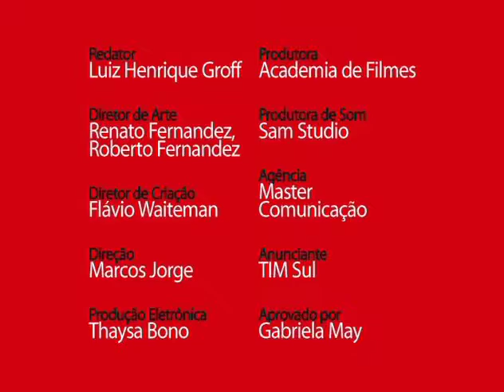Orquestra - TIM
2º Anuário Clube de Criação do Paraná - CCPR

Orquestra (Orchestra)
REDATOR - Luiz Henrique Groff
DIRETOR DE ARTE - Renato Fernandez, Roberto Fernandez
DIRETOR DE CRIAÇÃO - Flávio Waiterman
DIREÇÃO - Marcos Jorge
PRODUTORA - Academia de Filmes
PRODUTORA DE SOM - Sam Studio
AGÊNCIA - Master Comunicação
ANUNCIANTE - TIM Sul
APROVADO POR - Gabriela May

Orquestra
Nos corredores de um hospital, um som de violino executa uma obra clássica. A câmera segue pelo corredor até encontrar o quarto por onde sai o som. Na cama, um violinista com as pernas engessadas toca com muita concentração. A câmera se aproxima e desvia para um celular que está ao lado de sua cama. Um zoom no celular faz a cena mudar, mostrando que o som do violino sai de um celular que esta sob uma cadeira vazia com um microfone perto. O solo de violino termina e a câmera mostra que a orquestra está no Teatro Guaíra. Platéia aplaude. Loc.off: “TIM, a melhor qualidade de sinal. Assinatura: TIM. Viver sem fronteiras.”

Orchestra
In a hospitall corridor, the sond of a violin playing a classic is heard. The camera goes through the corridor towards a room where the sound comes from. In bed, a violinist with his legs broken, plays the violin with a lot of concentration. The camera zooms in and goes to a mobile phone on the bed side. A zoom to the mobile makes the scene change showing that the violin sound comes from a mobile under an empty chair with a microphone nearby. The violin solo ends and the camera shows the orchestra in the theater. Audience applauds. Voice off: “TIM. The best quality of signal. Signature TIM, living without borders.”